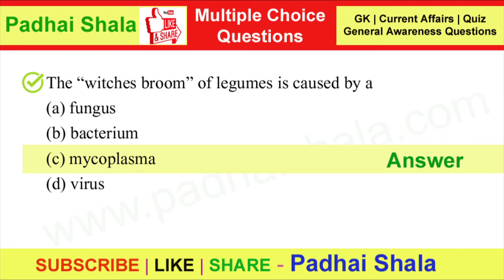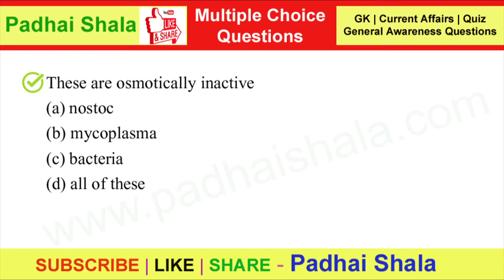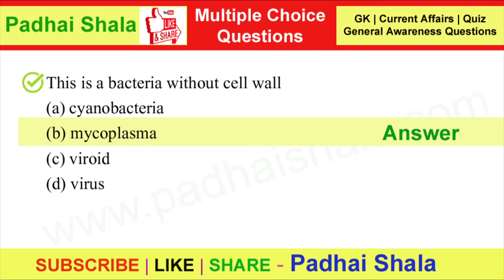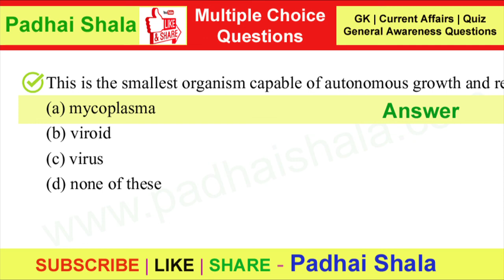Mycoplasma questions for neet and medical exams | Biology gk questions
MCQ Questions on Mycoplasma for neet and medical exams - biology gk questions